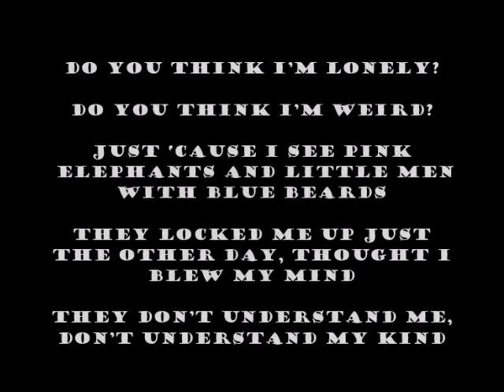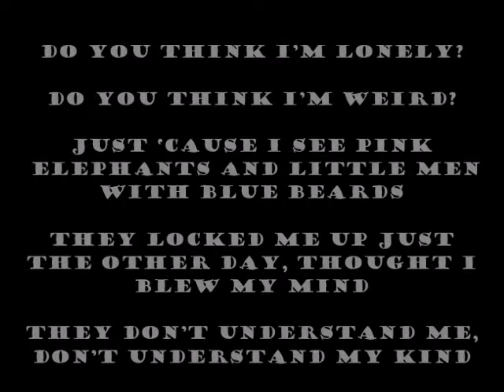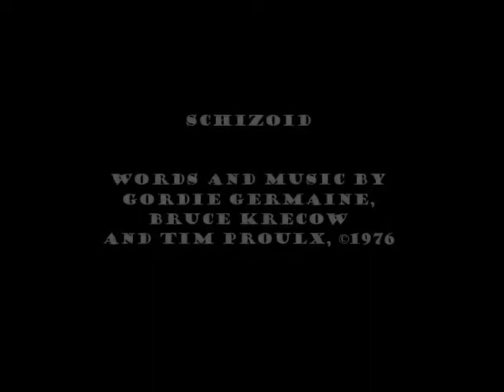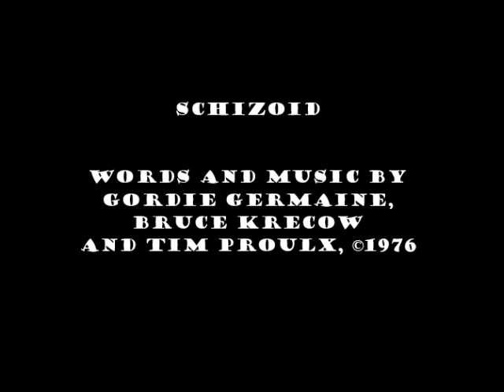SCHIZOID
Original Song: SCHIZOID (Demo)